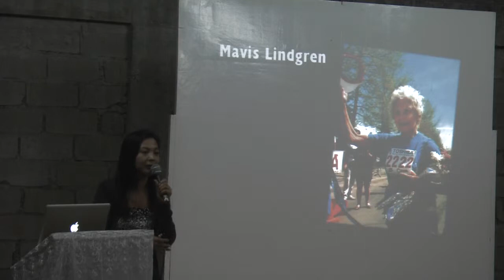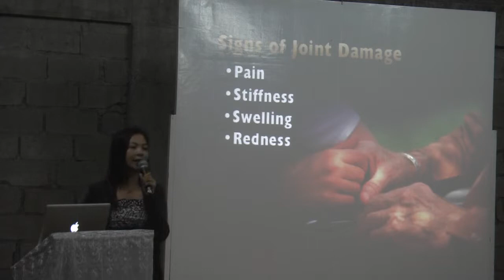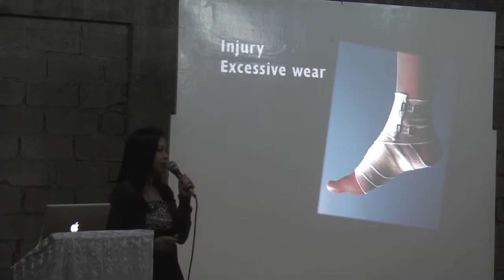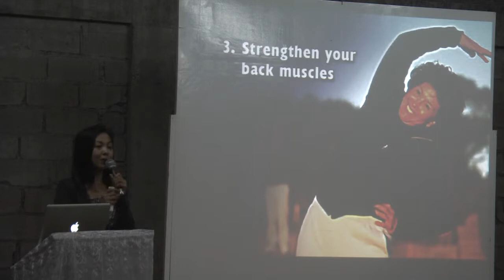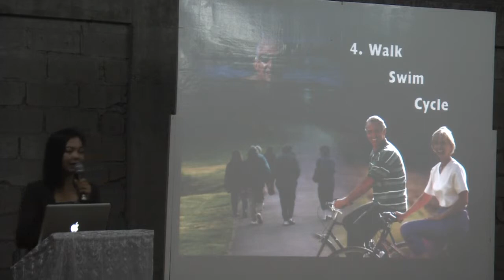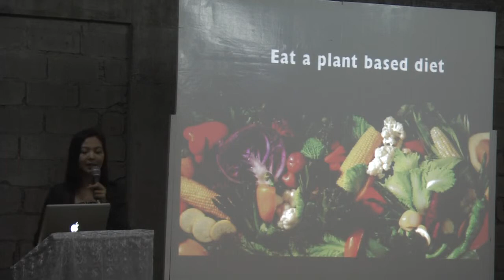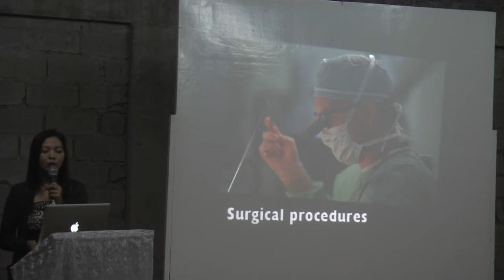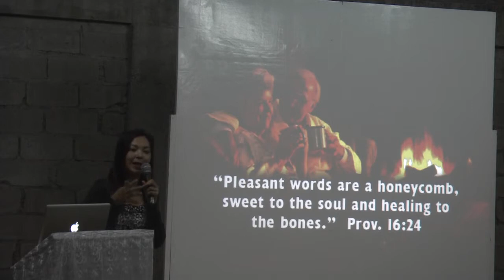Happy Family Health Lecture - Arthritis: When a Joint Says Ouch (Jeneth Cortez)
Tagalog/Filipino Health Lecture
00012-hd720-3mbps-256k.mp4